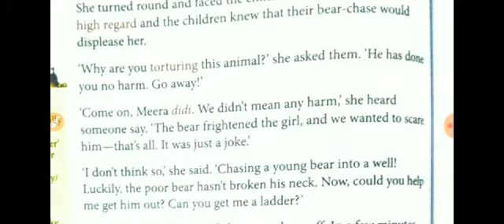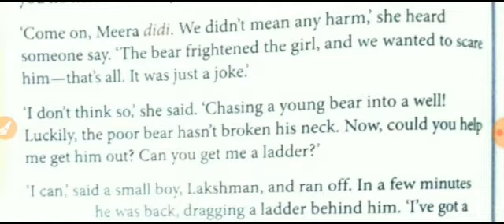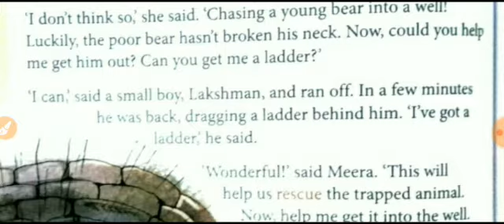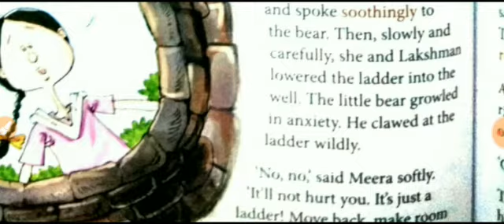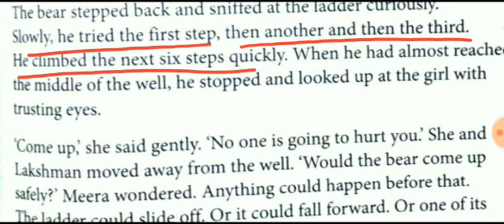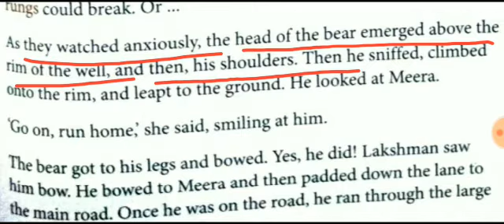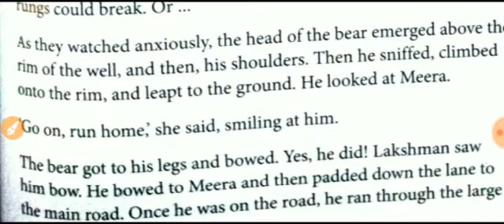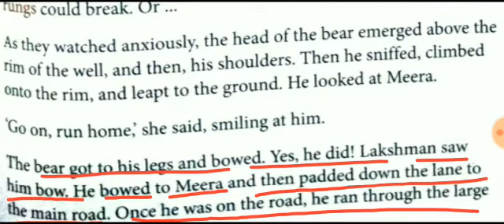Trapped || class-5 English alive course book || part -2 || Explanation.